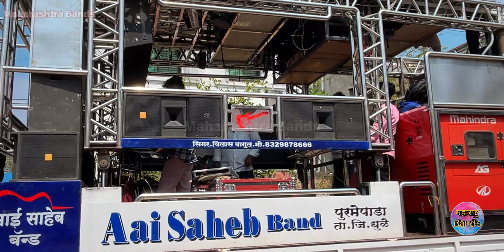धोकेबाज व्हयी गयी..💔🔥🥁| Aai Saheb Band Purmepada | New Gadi | Changli Rangni Ka Tuni Mehndi | HD+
singer Vilas bagul mo : 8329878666
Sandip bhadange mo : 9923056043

0:00 intro
0:06 Changli Rangni Ka Tuni Mehndi Band Song
1:40 Aai Saheb Band Purmepada
2:00 Dokebaz hue gayi
2:14 Mana Dil Tulach Desu
2:25 Outro

Video Audio Credits (Song In this Video)
Changli Rangni ka Tuni mehndi चांगली रंगनी का तुनी मेहंदी
सिंगर = गोविंद गायकवाड़
गीतकार = पांडुरंग पवार,जीभो पवार
सोंग डाइरेक्शन - समाधान अहिरे
स्टूडियो = आंनद सुरवंशी  बामरुड
संगीत - पप्पू मोरे

Social Links ---

©Maharashtra_bands

Warning - Don't try to copy any video/Audio of this channel it is not allowed, the channel doesn't recognize/permit to copy/use any of video/Audio/Shorts...Please do not copy video and upload on others YouTube Instagram page Otherwise Copyright Strike will be applied on your YouTube & Instagram and it might delete your YouTube and Instagram Page. As you can read this much English I consider you have mind and you will never use that mind copy my content.

Note - *हा विडिओ Band मालकाची परवानगी घेऊनच व मी स्वतः शूट करून टाकलेला आहे.*